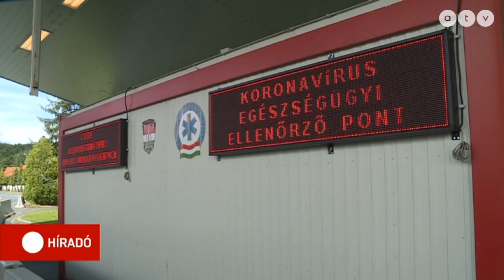Szigorították a határátlépést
Szakadó esőben zárták le a határt éjfélkor Letenyénél. Horvátországból ezután már csak a két hetes katrantén kötelezettséggel lehet visszatérni Magyarországra.